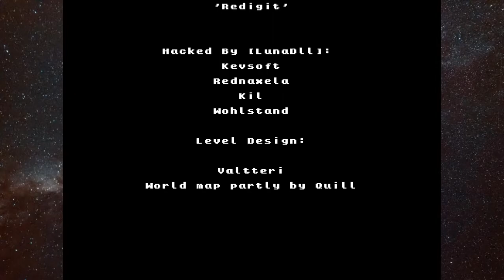SMBX Mushroom Robbers Revisited #4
SMBX Forums (User name: cato)
Talkhaus Forums (User name: cato) ( Please don't find me in this forum)